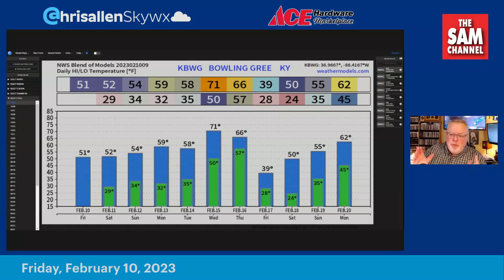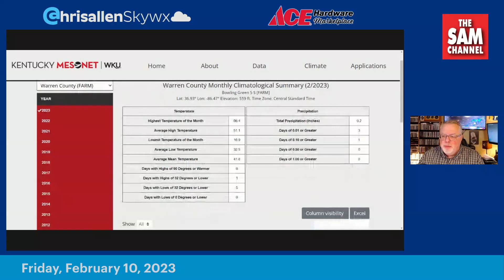CHRIS ALLEN'S WEATHER UPDATE - 5:00 AM FRIDAY FEBRUARY 10 sponsored by Ace Hardware Marketplace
- A QUIETLY SUPER WEEKEND -

Thursday's high was 68 which was 18-degrees warmer than the seasonal average of 50. We received 0.17" of rain.

In short order, we got rid of the rain and gusty winds that surrounded us on Thursday. There were reported wind gusts over 40, 50 and even 60 mph in a few areas. Today will be much quieter with calmer winds, a mix of clouds and sunshine and cooler highs around 50. Tonight will be partly cloudy and colder with lows from the upper 20s to around 30.

Saturday looks spectacular with lots of sunshine and highs around 50.

Sunday looks "super" with a mainly sunny sky and highs in the low 50s.

Sunshine rules again on Monday with warmer highs near 60. By Tuesday, we see the approach of the first of two systems to bring us rain. A front moves in and stalls into Wednesday, followed by a much stronger system with the potential for heavy rain and strong thunderstorms on Thursday.